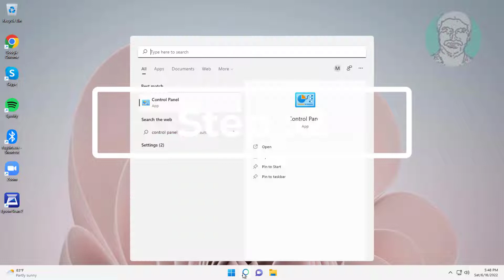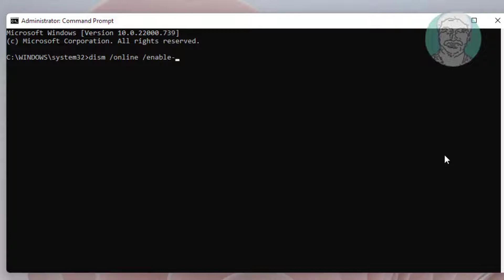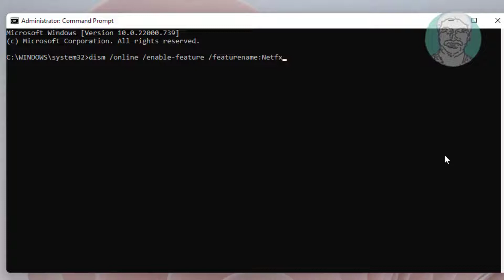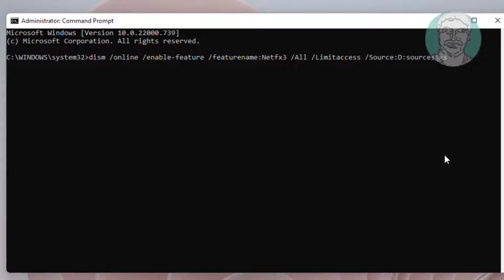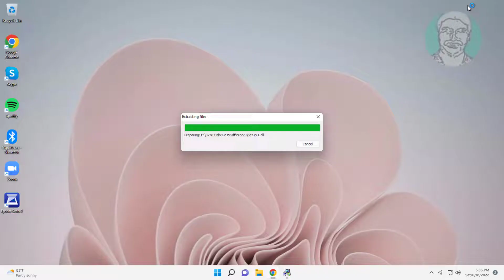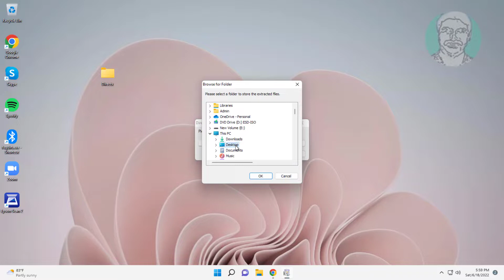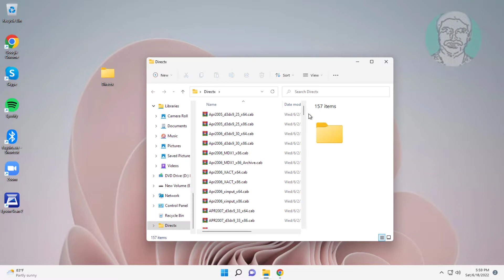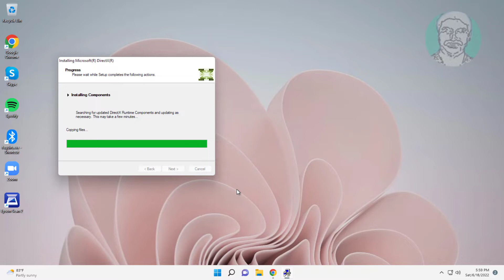Fix Windows 11 DirectX Setup Could Not Download The File Please Retry Later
This Tutorial Helps to Fix Windows 11 DirectX Setup Could Not Download The File Please Retry Later

00:00 Intro
00:11 Step 1 - Add User Account to Administrators Group
00:42 Step 2 - Change Windows Security Settings
01:22 Step 3 - Add Framework Feature
02:54 Step 4 - Repair Framework
03:31 Step 5 - Install DirectX
05:11 Closing